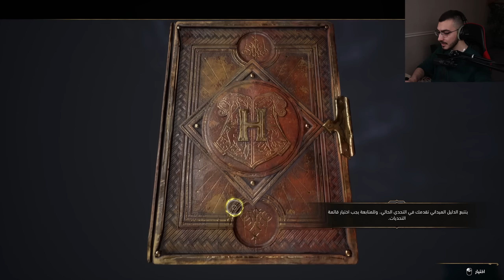انضميت الى مدرسة تعليم السحر 😍 اول مبارزة لي ضد شخص 😱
علامات لجلب الحلوين : هاري بوتر, تعليم السحر, مدرسة الشعوذه, Mamkalo, Hogwarts Legacy, مراجعة لعبة السحر, لعبة السحر, لعبة هاري بوتر, مدرسة الشعوذه